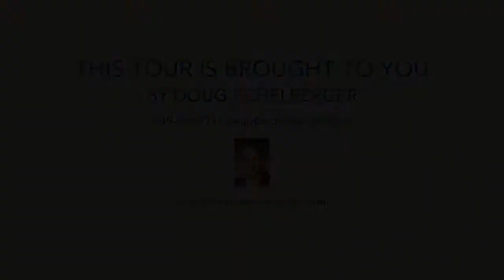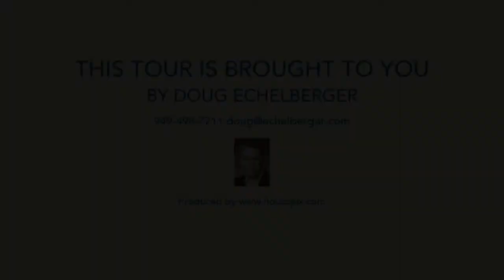12 Via Carmona, San Clemente CA 92673, USA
12 Via Carmona, San Clemente CA 92673, USA

Property Details

3-BR | 2.5-BA | 1762 sq ft
Property Information

Beautiful park-like grounds inspire a tranquil setting at the heart of Talega&rsquo;s northwest hills and Verano collection. This exquisitely crafted, two-level Mediterranean style home offers custom features, thoughtfully crafted upgrades, recessed lighting, a living room wired for surround sound, study, three bedrooms, including a secondary bedroom converted into a luxurious walk-in closet (owners willing to revert back to a guest bedroom), two-and-one-half baths, and spacious, private stone and pavers laid patio in approx. 1,762 s.f. A rich color palette is reflected in the choice materials, from maple wood cabinetry and granite countertops in the kitchen, to white tile countertops in the bathrooms with custom stone tile floors, matte travertine floors from the living room with traditional white mantle fireplace throughout the ground floor, further illuminating the inviting, yet versatile floor plan. A kitchen presents built-in, stainless steel GE appliances, featuring a dishwasher, oven, 4-burner cooktop, refrigerator, and microwave with a separate granite island. An interior laundry room, convenient storage, powder room, and entry to a two car garage are attached through a subsequent hallway. Enjoy your own peaceful enclave within a patio that features a custom stone fountain, fire pit, and Tuscan style landscaping. Verano&rsquo;s private recreation center offers residents exclusive use of a resort pool and spa. Additional recreational amenities are within close proximity, including golf, hiking, beaches and more nearby.